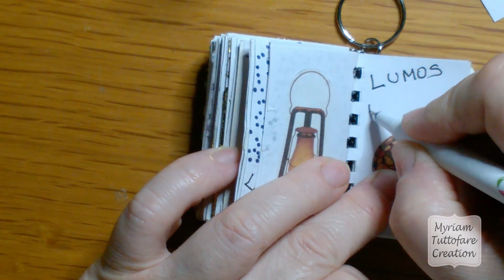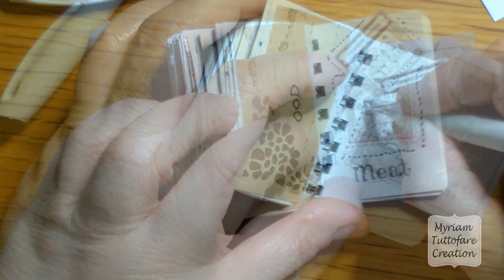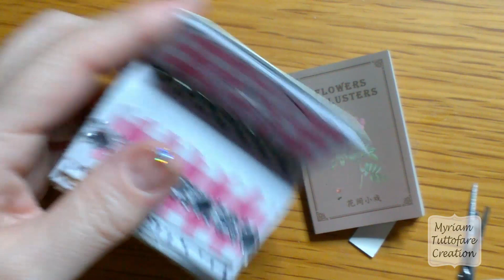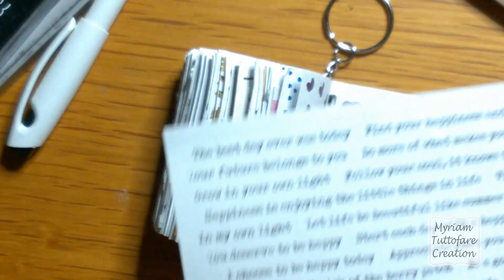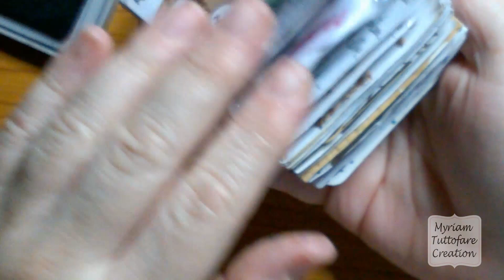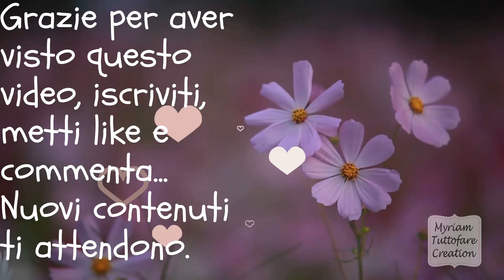Decoriamo un diario piccolissimo